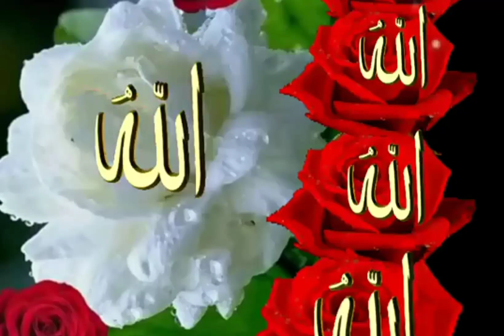islamic status 🥰name of allah 🤲🏻##